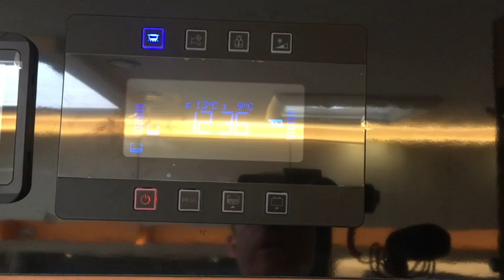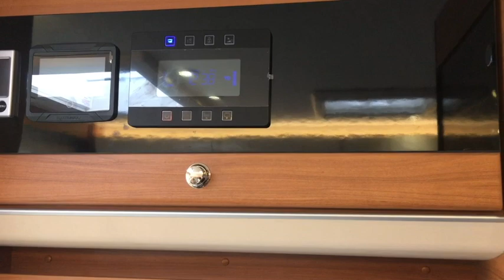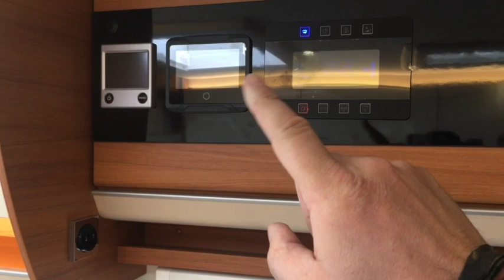Concorde CREDO. ¡¡¡¡ PEQUEÑO PALACIO !!!!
Os presentamos una de las pequeñas de la marca CONCORDE.

La credo lo tiene todo en un tamaño contenido.